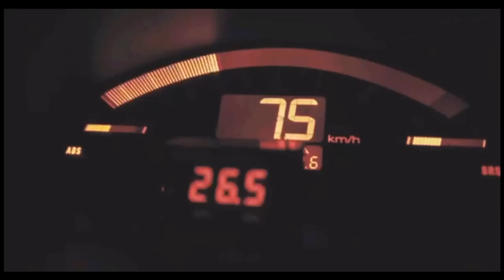SHURUAT SE | PRADYUMN RAWAT | ANIMATED MUSIC VIDEO | PROD. BY KYZER